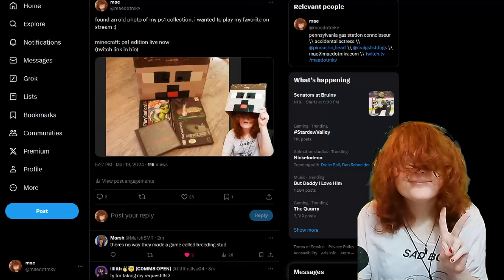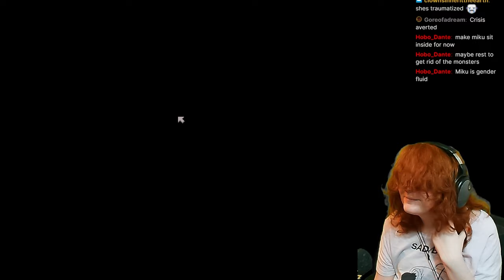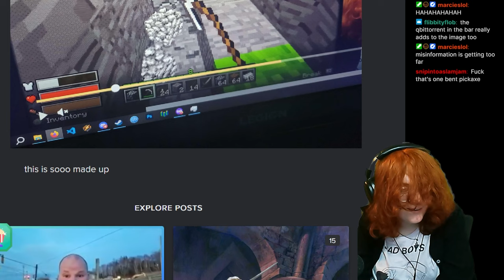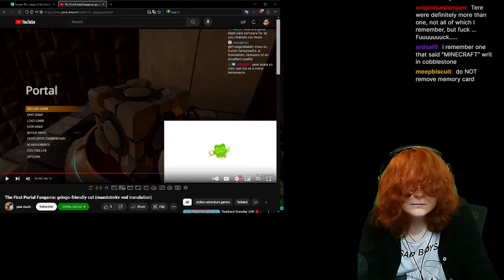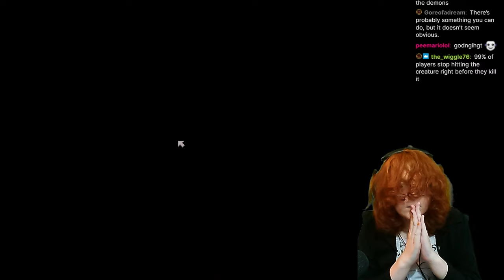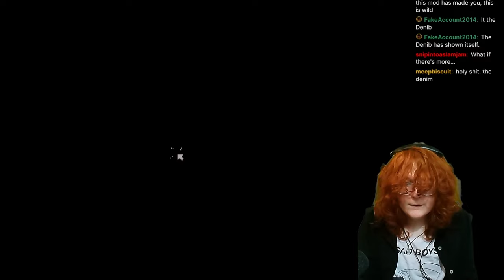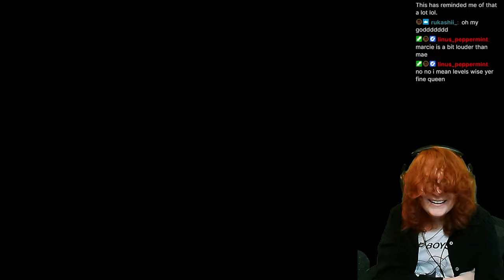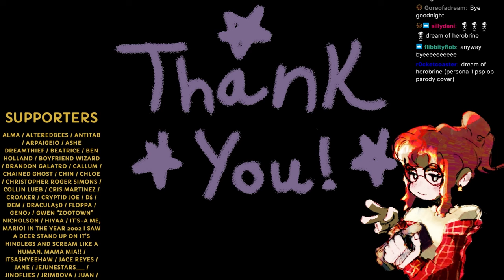Exploring Minecraft PSX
00:00:00 - Opening
00:07:43 - The Creepypasta
00:17:30 - Starting the Game
00:57:40 - Meeting Hatsune Miku
01:18:29 - Bessie
02:16:20 - First Encounter
02:38:57 - Backtracking
03:24:00 - The Enclosure
04:28:34 - The Slip
05:25:16 - Getting Out
06:13:33 - Settling Down
07:20:00 - Under Attack
08:43:20 - Memory Card 2
09:23:00 - Getting Help
11:10:29 -The Impossible